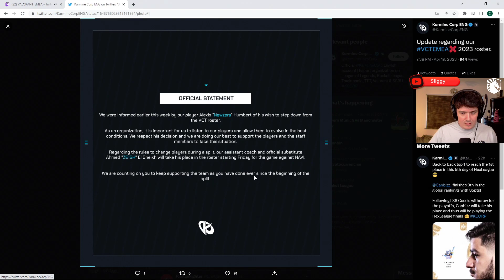Newzera Leaving Karmine Corp Roaster (VCT EMEA) | Sliggy Reacts